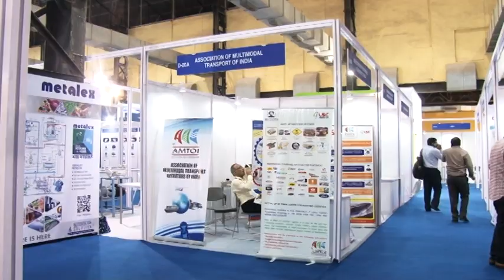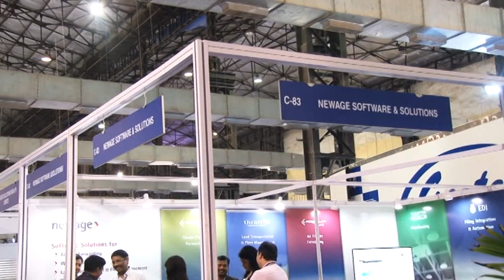Panel Discussion on Re-imagining supply chain post GST at Global Supply Chain Summit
Panelist are:
Anjani Mandal, CEO, Fortigo Network
Arif Siddiqui, CEO, Coign Consulting
Deepak Garg, CEO,Rivigo Services
Sunit Mukherjee, Associate Director CS&L, Mondelez International India

The Elite Panel discussed about the cascading effect of local taxes and complex regulatory structure of central and state bodies have added to the inefficiencies for businesses.The proposed GST augurs well for businesses through simplified processes. This can create competitive advantage for those who move early. Implementation of GST will have significant impact and will change the manner in which business is carried out in comparison with the ways of the current tax regime. What are those impact areas and what is the best way to overcome the challenges involved.